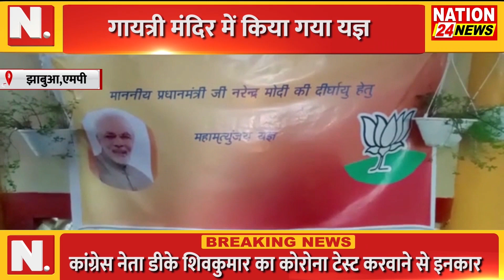JHABUA || बाल संचलन किया गया आयोजित || NATION 24 NEWS